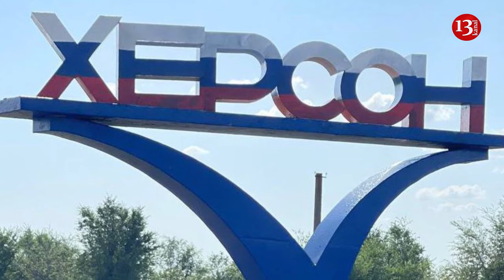Russians plant land mines in critical infrastructure as they retreat in Kherson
The Russian occupying forces are planting explosives near stationary gas control points, electrical substations and critical infrastructure in the temporarily occupied part of Kherson Oblast, informs the Defense Intelligence of Ukraine.
The report noted that these actions indicate Russian forces’ likely intention to destroy critical infrastructure when they are forced to retreat.
It is worth noting that a year ago, Russian forces, during their retreat from Kherson, attempted to maximize damage to power lines, other elements of transportation, and critical infrastructure in the region.
Earlier, ISW analysts reported that Ukrainian forces had made some progress and pushed the occupiers to the left bank of the Dnipro River in the Kherson region.
It was mentioned that the Armed Forces of Ukraine had landed on the left bank of the Kherson region. In commenting on the situation on the left bank, Natalia Humeniuk, the Head of the United Coordinating Press Center of Security and Defense Forces of the South of Ukraine, stated that there were positive results in counter-battery warfare and "other methods."
The military expert Vladyslav Seleznov, in a conversation with RBC-Ukraine, identified three bridgeheads for the Armed Forces of Ukraine on the left bank of the Kherson region.